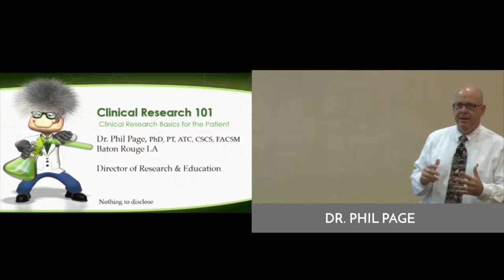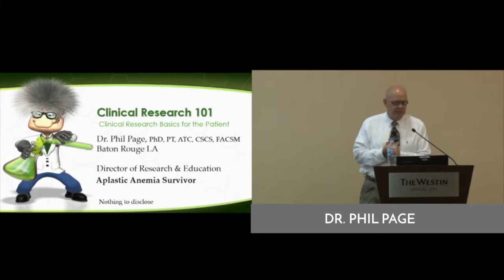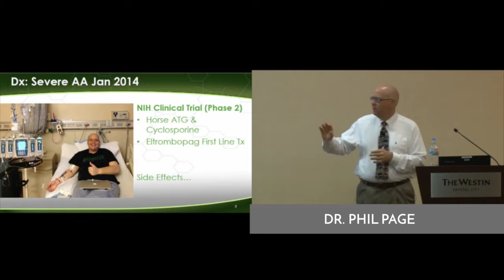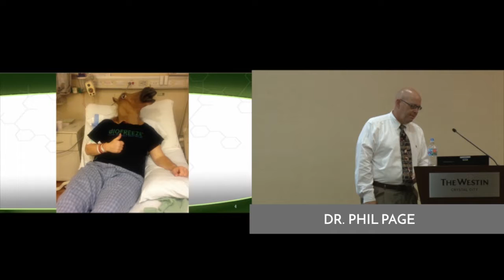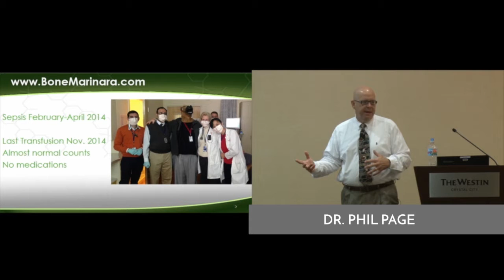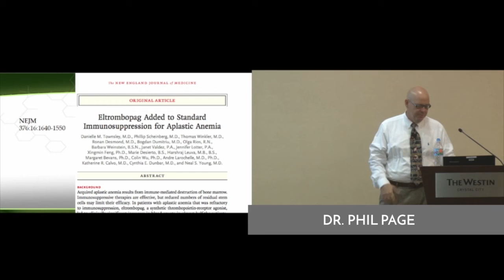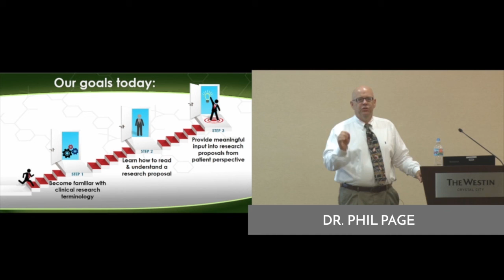PACCT Training Video 1 - Introduction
Introduction Phil Page, PhD. Gives an overview of the importance of clinical trial research to clinical care received by patients, and shares his story as a participant in research at the NIH.